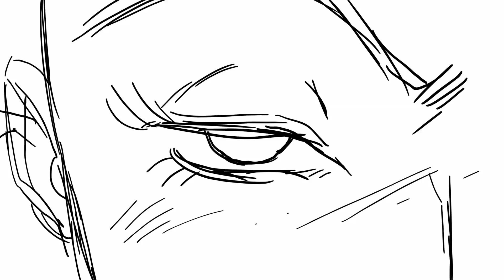punktober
bass*guitar*drums : me
voice : some porn